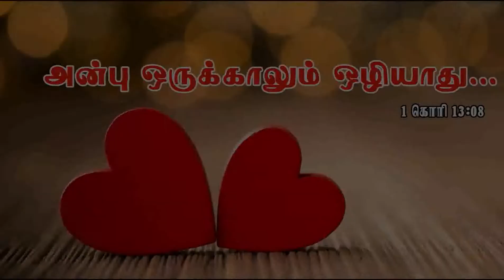Viswasam Joshua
Anba thedum ullam onnu